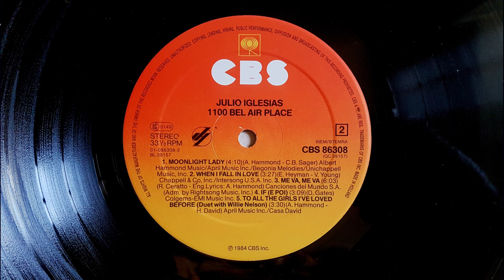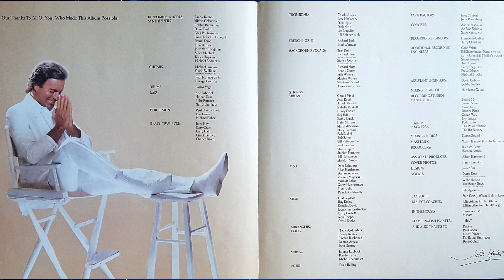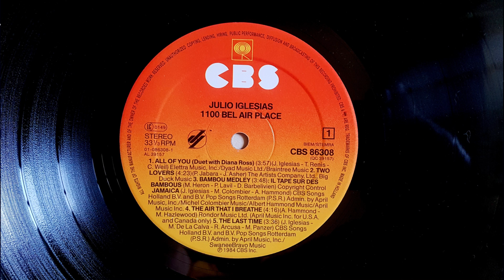Julio Iglesias - Me va me va - 1984 LP remastering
Julio Iglesias - Me va me va  ( R. Ceratto - A. Hammond) - 1984 LP remastering
album "1100 Bel Air Place" - 1984